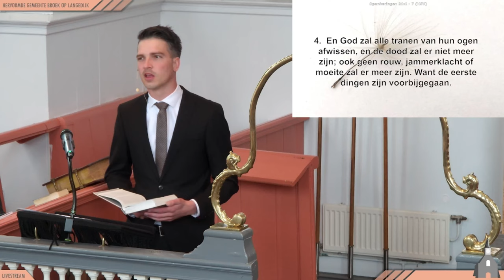Afscheidsdienst Jan Purmer | 15 april 2022 | ds. L.L. van den Dool